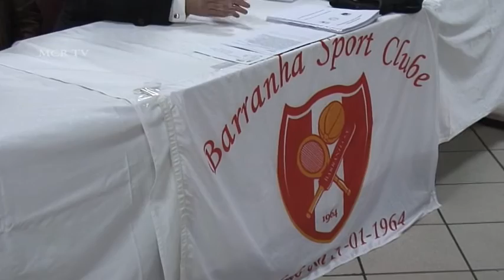Reunião de Colectividades na sede do Barranha Sport Clube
No dia 07 de Janeiro de 2015 , na colectividade do Barranha Sport Clube realizou-se mais uma reunião de Associações  de S. Mamede e Sra. da Hora ,com a presença do executivo desta União de Freguesias Usou da palavra o presidente desta colectividade Sr. Eduardo e de seguida , o Sr. presidente de freguesias Sr. António Moutinho Mendes  e  o Prof. Leonardo Fernandes .
A abrilhantar, esteve o Rancho Tipico de S. Mamede Infesta cantando as janeiras e desejando um bom ano 2015. após o terminus da reunião,   brindou-se com desejos que  o novo ano seja mais tranquilo,  e mais igualdade.